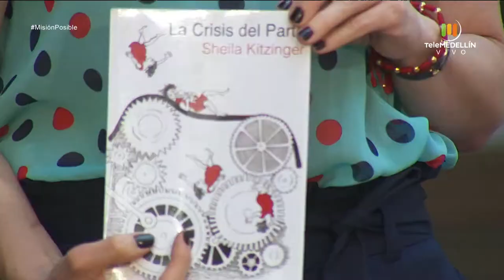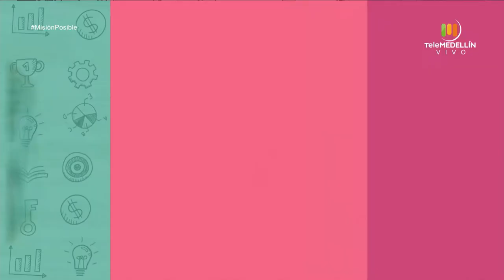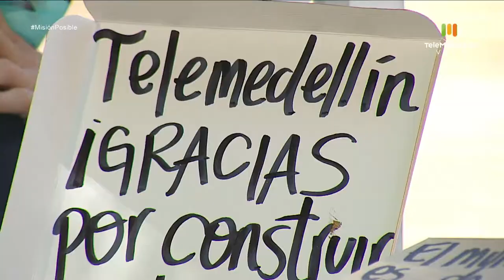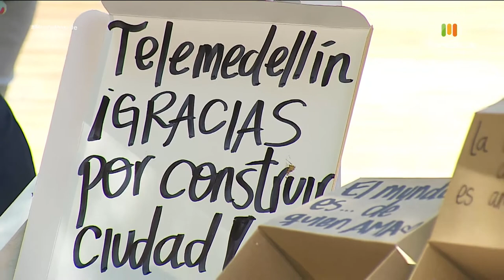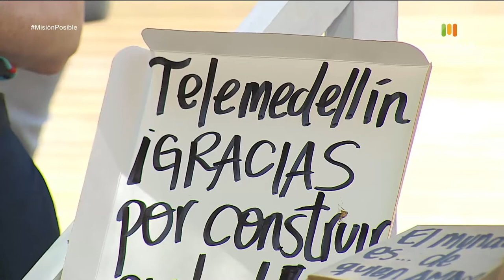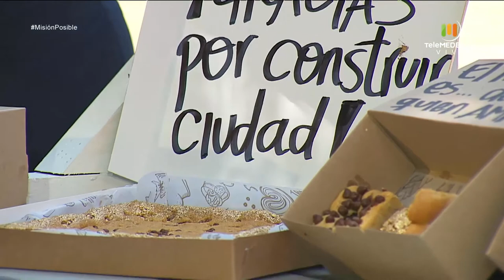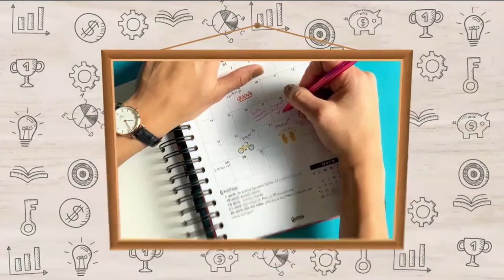Artesanal buen pan, Criarte y Santas galletas [Misión posible] Telemedellín